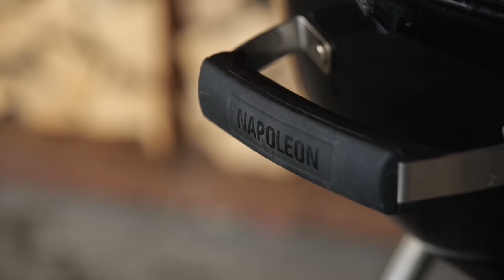Grilled RABBIT with mushrooms and polenta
Do you like our new kitchen? Check out the website and configure your own

💲5 Name in the video & Acces to Pit Master Exclusive discord club
💲30 T-shirt after 3 month's pledge and the above

RANDOM 😋
(words that help you find this video) KEEPONGRILLING rabbit meat napoleon kettle grill cooked outdoor cooking bunny baby rabbit cute bunny meat bbq barbecue experiment rabbit on the bbq Should you grill your own RABBIT? thanksgiving christmas holiday